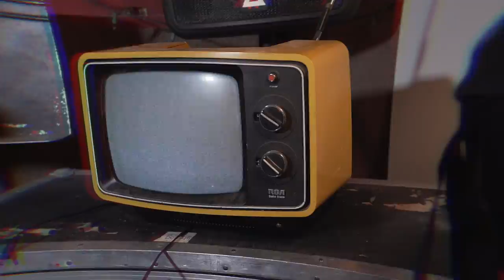Coop Sessions Volume 1 - The Story So Far Trailer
Coop Sessions makes its television debut November 11th at 7:30 on Kansas City PBS channels 19.1 and 19.2! The Spirit of the Coop takes us on a journey down memory lane of some of our favorite tracks from our early sessions!

This series is a passion project and can use all the support it can get.

Produced by Mitch Hewlett and Cody Boston
  Directed By Cody Boston
  Camera: Cody Boston,
  Audio Recorded by Mitch Hewlett
Mixed By Mitchell Hewlett
  Edited By
  Graphics By Josh Boston
A Boston Visuals Production
Presented by: 90.9 The Bridge